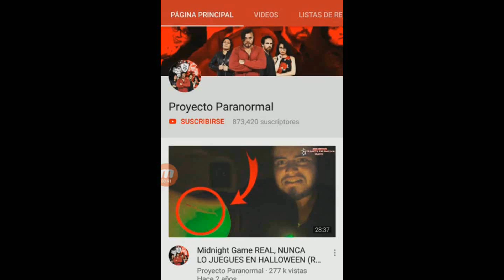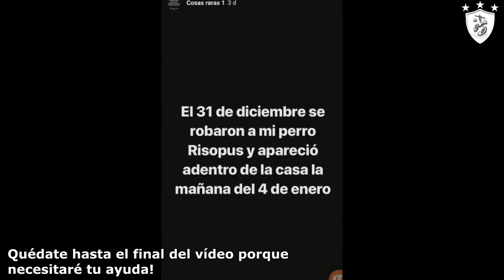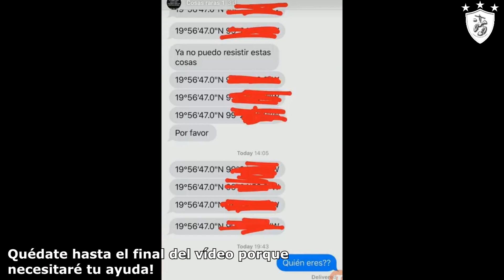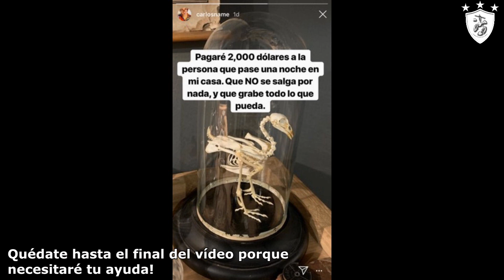Carlos Name Ofrece Dinero Por Quedarse En Su Casa Embrujada.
Debido a la naturaleza de su temática es raro que se presenten casos escalofriantes o perturbadores. Sin embargo, hace unos días empezó a difundirse un misterio que pronto se volvió viral, pues un usuario llamado Carlos Name dijo estar siendo acosado en su casa y presentó pruebas.